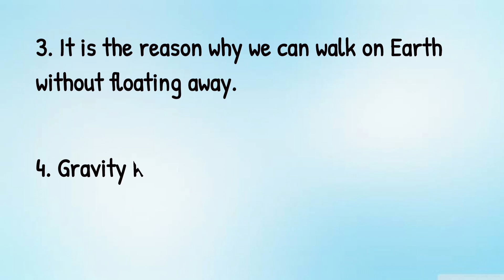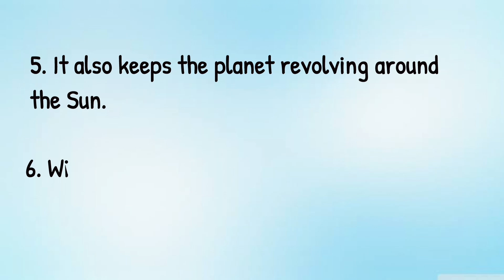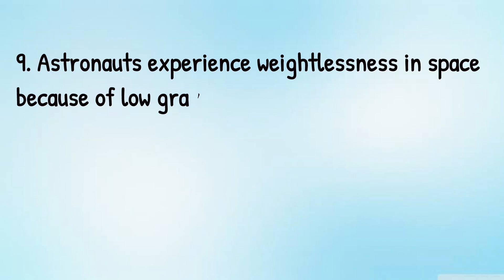10 lines on Gravity/essay on gravity/10 lines essay on gravity/What is gravity/few lines on gravity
In this video you will get 10 sentences on gravity